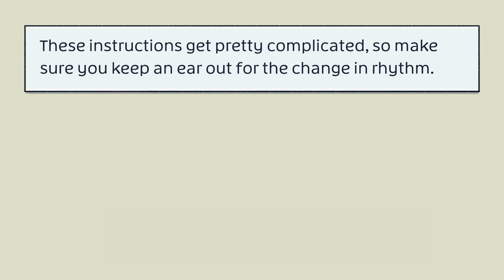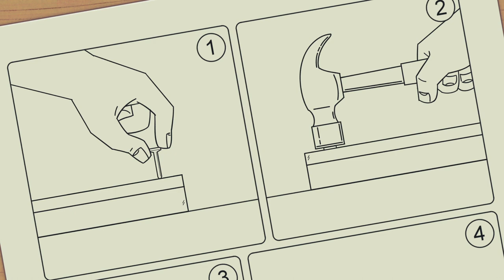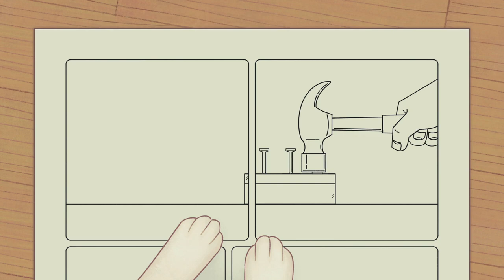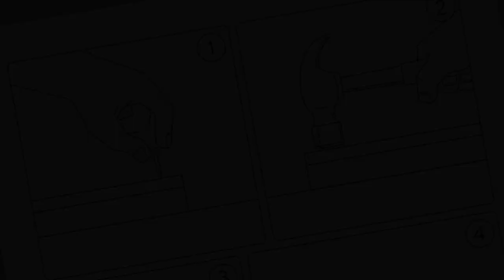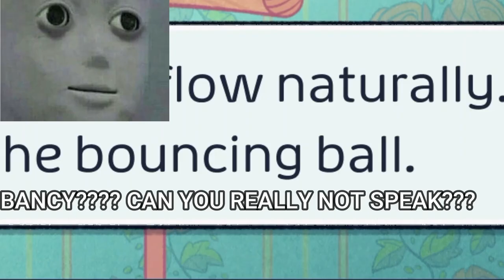THE CUTEST RHYTHM GAME!!!| (the new rhythm heaven successor) Bits and Bops DEMO Gameplay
In today's video we'll be taking a look at the new game, Bits and Bops! It's in its early stages but so far, I am IN LOVE with this game and already want more!

Support these guys on Kickstarter!!

Oh... don't forget to drink water today.
Song at the end: Stars - R0xxas

search tags!!